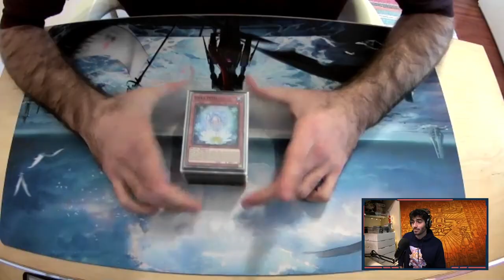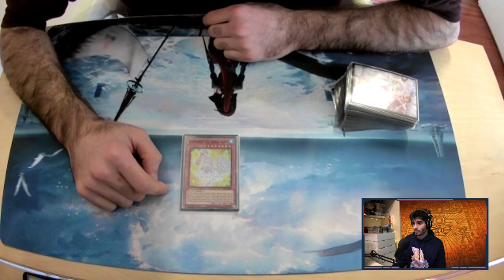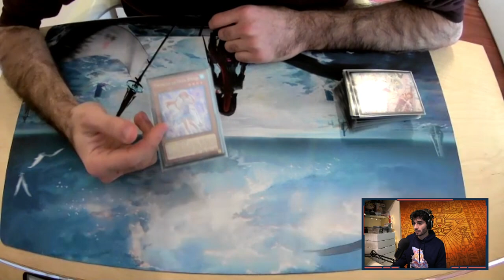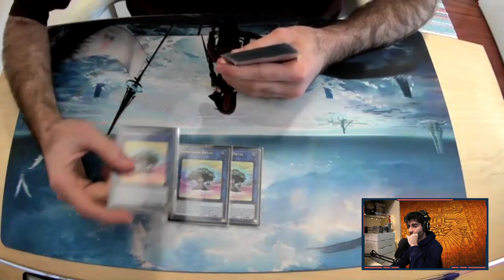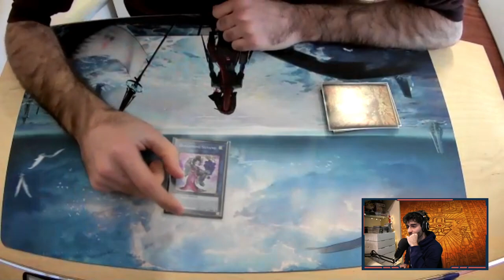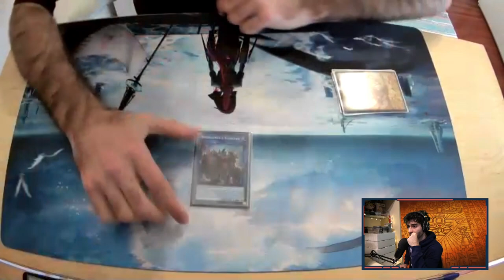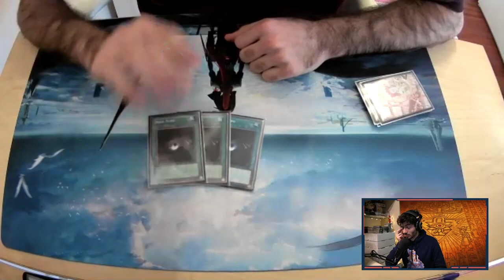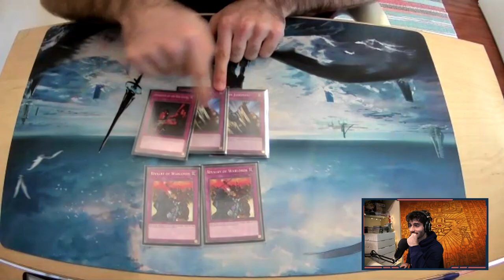IL MAZZO PER I GIARDINIERI? - DECK PROFILE RIKKA SUNAVALON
🔹COLLABORAZIONI

🔹SOCIAL
- Instagram Cappello di Paglia: